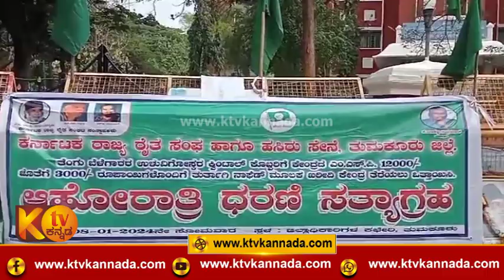ತುಮಕೂರು ಜಿಲ್ಲಾಧಿಕಾರಿಗಳ ಕಚೇರಿ ಮುಂಭಾಗ ಕೊಬ್ಬರಿ ಬೆಳೆಗಾರರು ಅಹೋರಾತ್ರಿ ಧರಣಿ ಸತ್ಯಾಗ್ರಹ!